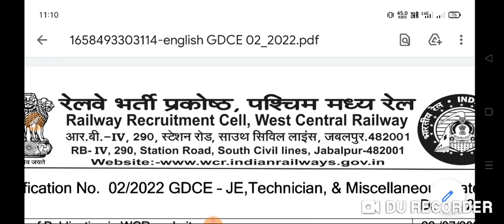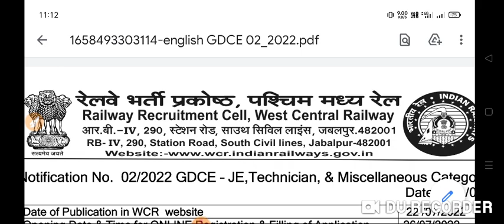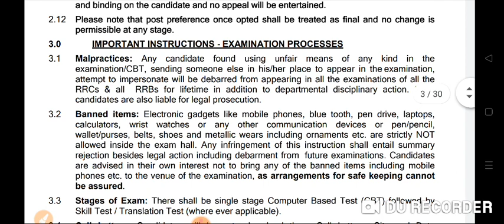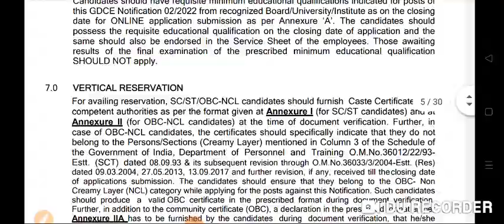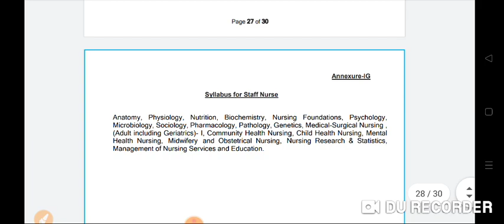Railway Nursing Officer vacancy 2022 || Salary- 70,000+ || All India candidate apply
उम्मीदवारों को 1 जुलाई 2022 को पश्चिम मध्य रेलवे का नियमित कर्मचारी होना चाहिए।
 डब्ल्यूसीआर से इस्तीफा देने वाले या अन्य रेलवे में स्थानांतरित होने वाले उम्मीदवारों पर विचार नहीं किया जाएगा

⭕️nursing officer
⭕️Aiims delhi
⭕️latest nursing officer ⭕️vacancy 2020
⭕️CHO_model-questions_paper
⭕️nursing_officer_quiz
⭕️RRB
⭕️NCL
⭕️RPSC
⭕️WCL
⭕️staff_nurse
⭕️PGI_chandigarh
Aiims_delhi
Aiims_patana
Aiims_jodhpur
Aiims_raipur
Aiims_Bhuvneshver
Aiims_Jodhpur
RPSC
BTSC
JIPMER

.thanks.